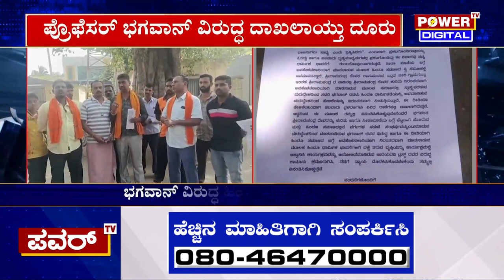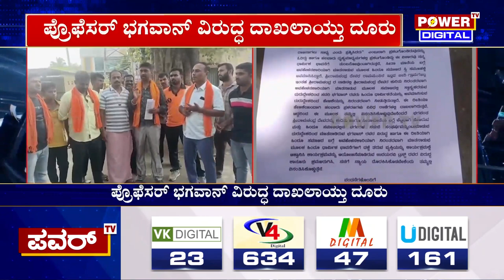Prof KS Bhagavan : ಪ್ರೊಫೆಸರ್​ ಭಗವಾನ್ ವಿರುದ್ಧ ದಾಖಲಾಯ್ತು ದೂರು | Power TV News